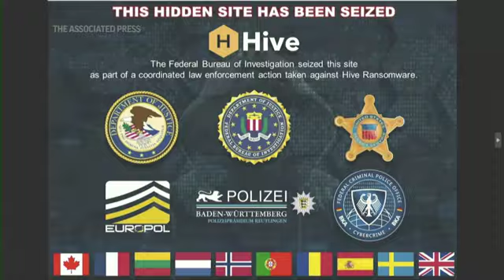US hacks the hackers, infiltrates ransomware gang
The Justice Department says it has dismantled an international ransomware network that "targeted more than 1500 victims around the world since June of 2021. "Last summer, FBI agents from the Tampa division, with the support of prosecutors in the Criminal Division's Computer Crime and Intellectual Property section and the middle District of Florida infiltrated the Hive network and began disrupting Hive's attempts to extort victims," said Attorney General Merrick Garland. "Our continued investigative efforts led us to two back end computer service, servers located in Los Angeles that were used by Hive to store the network's critical information. Last night, pursuant to a court order, we seized those servers." The Hive Ransomware Group used a double extortion model to hold digital systems hostage and demand ransom. "First, they infiltrated a victim's system and stole sensitive data. "Finally, they demanded a ransom payment in exchange for a system decryption key and a promise not to publish any stolen data." But investigators over seven months were able to offer over 1300 victims around the world keys to decrypt their infected networks, preventing at least $130 million in ransom payments and cutting off Hive's operations.